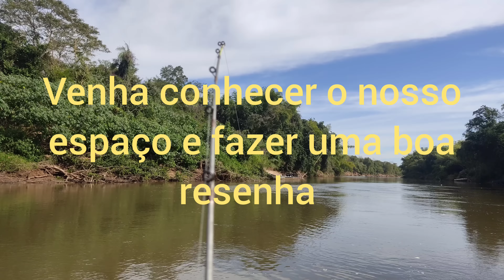está pescaria arrebentou até a linha aqui no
hoje a pescaria arrebentou a linha deu uma bela emoção